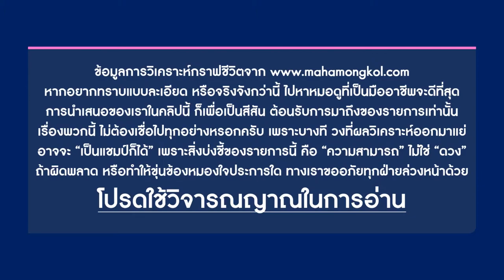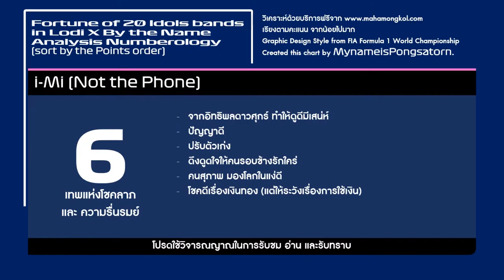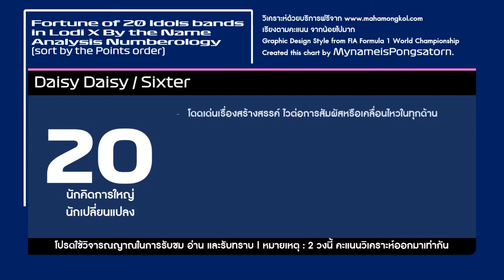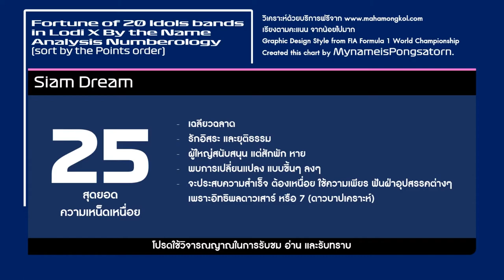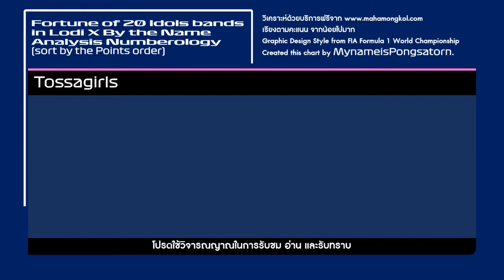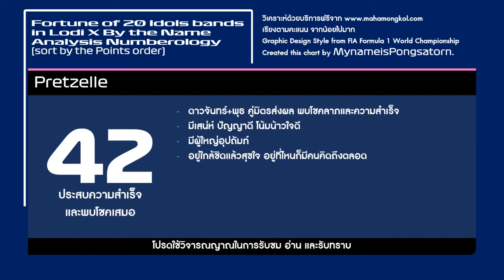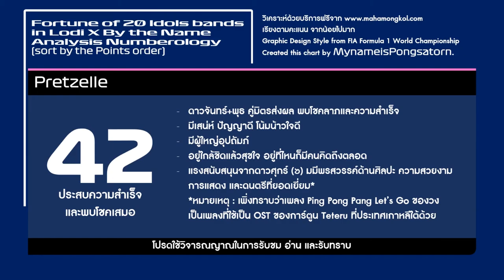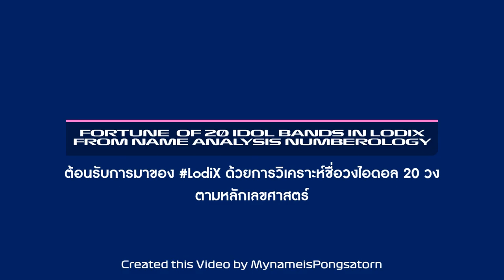[Special Content]ต้อนรับการมาของ LodiX ด้วยการวิเคราะห์ชื่อวงไอดอล 20 วง ตามหลักเลขศาสตร์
[คำเตือน : โปรดใช้วิจารณญาณในการรับชม และขอบอกเลยว่า "ผมไม่ใช่หมอดู ไม่ต้องมาขอผมดูดวงนะครับ" ผมเป็นแค่ "คนที่ชอบเช็คดวงผ่านเว็บไซต์เท่านั้น" ส่วนผลที่ออกมานั้น ไม่ว่าจะดีหรือร้ายเพียงใด อย่ายึดติดกับคำทำนาย เพราะผลงานต่างหาก ที่จะชี้วัด แลบ่งบอกว่าคุณจะประสบความสำเร็จเพียงใดครับ ถ้าผิดพลาดประการใด หรือพูดติดขัดบ้าง กราบขออภัยมา ณ ที่นี้ด้วย]

หลังจากที่เว้นว่างจากการนำคลิปลงช่องมา 3 เดือนกว่า ๆ ไม่นานมานี้ ผมเห็นทีเซอร์ของ LODIXNEXTIDOL แล้ว ผมก็คิดขึ้นมาได้ว่า "น่าลองเอาชื่อของวงไอดอลที่แข่งขันในรายการนี้ มาวิเคราะห์ดู ว่าวงนั้นผลของชื่อเป็นยังไง" จนเกิดมาเป็นคลิปนี้ครับ
นี่คงจะเป็นคอนเทนต์ที่แปลกที่สุดของช่อง ตั้งแต่ทำมา 8 ปี เพราะนี้คือคอนเทนต์ "เล่าดวง" ครั้งแรกของช่องครับ ถ้าข้อมูลไม่เคลียร์ หรือไม่ถูกใจ ต้องขออภัยมา ณ ที่นี้ เพราะการเล่าดวงครั้งนี้ ผมได้นำชื่อของวง ไปวิเคราะห์ผ่านเว็บไซต์ดูดวง แล้วนำมาสรุป และเล่าให้ทุกท่านได้ทราบ ไม่ใช่การดูด้วยความสามารถตนเอง(เพราะต้องย้ำอีกครั้งว่า ผมไม่ใช่หมอดูนะครับ)
ผมคิดว่า ผมคงเป็นคนเดียวที่มาทำวิดีโอวิเคราะห์วงไอดอลที่จะแข่งใน LodiX ที่ออกมาแปลกแบบนี้ คนอื่น อาจจะวิเคราะห์วงที่แข่งขันจากผลงาน แต่เรา วิเคราะห์จากชื่อของวง ตามหลักเลขศาสตร์ครับ
(จริง ๆแล้ว สามารถทำได้เอง และฟรีด้วยนะครับ ซึ่งผมนำบริการ การวิเคราะห์ชื่อบริษัท/หน่วยงานของเว็บ mahamongkol.com มาประยุกต์ใช้กับการวิเคราะห์ชื่อวง เพียงเข้าไปที่ แล้วกรอกชื่อบริษัท/หน่วยงาน หรือชื่อวงที่คุณต้องการทราบที่ต้องการทราบ แล้วกดตรวจสอบได้เลย)

ต่อไปนี้ เป็น Time Portal สำหรับวาร์ปไปดูวงที่คุณอยากรู้ หรือชื่นชอบนะครับ
(การเรียงลำดับ ผมจะเรียงตามวงที่ได้คะแนนน้อยไปมาก ถ้าเท่ากัน จะอยู่สไลด์ และช่วงเวลาเดียวกันครับ)
00:00 - เริ่มคลิป และชี้แจง
05:41 - SY51 (สำหรับชื่อเต็มของวง คือ SomeiYoshino51 ดูต่อเนื่อง หรือ 06:26 ครับ)
07:33 - i-Mi
08:11 - ASTER/Wish23
08:57 - Akira-Kurø
10:25 - AMERYU
11:03 - Daisy Daisy/Sixter
12:05 - Secret12
12:51 - Siam Dream
14:08 - FEVER!
15:09 - Redspin
16:58 - Tossagirls
17:31 - SUMOMO
17:59 - S16 New Gen
18:30 - Cheesy Pie/Shining Stars
19:03 - Melt Mallow/Violet Wink
19:50 - Pretzelle
21:31 - สรุป และแถม เรื่องที่ 1 (เรื่องวิเคราะห์การฟชีวิต ขอดูว่ายอดวิวและยอดถูกใจของคลิปนี้ ว่าผลตอบรับดีแค่ไหน ถ้าดี จะทำคลิปกราฟชีวิตวงให้ครับ ปละต้องขออภัยที่ต้องปิดการคอมเมนต์ในวิดีโอนี้(ซึ่งเราดูแค่ 2 อย่างข้างต้นคือยอดรับชม กับกดถูกใจเท่านั้นครับ)
22:38 - แถม เรื่องที่ 2 (ผมทายวงที่จะไปถึงรอบชิงของ LodiX ไว้ แต่ขอเปิดดูตอนปิดซีซันนะครับ)
23:48 - แถม อีก 1 อย่าง (ไอเดียกีฬาไอดอลที่ผมบอกไว้ ซึ่งจริง ๆ ผมคิดมาก่อนจะรู้ว่ามี Lodix นะ แต่ไม่รู้ว่า ผมจะเอาไอเดียฟอร์แมตนี้ไปเสนอใคร ได้แต่เก็บไว้อ่านเอง แต่ผมอยากให้ทุกท่านได้ลองอ่าน โดยอ่านได้ที่